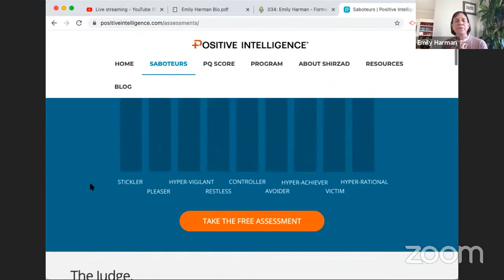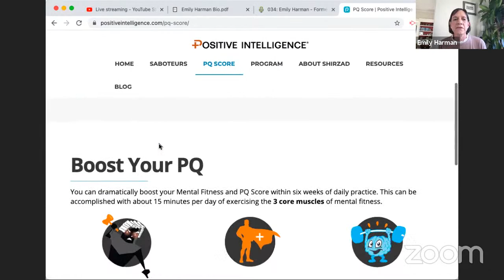87: What could hold you back as an entrepreneur? - Emily Harman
HOW CAN THE GOVERNMENT HELP SMALL BUSINESSES?
1. TECHNOLOGY
2. STORIES

EMILY HARMAN ADVICE FOR SMALL BUSINESSES:
1. ROLES OF CONTRACTING OFFICERS
2. BE A CREDIBLE CONTRACTOR

BACKGROUND
Emily Harman is an active and experienced Supply Corps Officer, a contracting officer, and a lieutenant in the Navy for seven years. Then, when she was in the reserves, she was moved into the Office of Small Business Programs (OSBP) at the Naval Air Systems Command and became the director of the Navy’s OSBP. She is now retired in the army but she is currently working as a keynote speaker and personal coach. She also has her podcast, Onward, wherein she features authentic stories from people who have faced and overcome adversity.

TimeStamps
0:00 - Emily Harman Introduction
3:03 - Positive Intelligence
8:26 - What is SCS?
8:56 - Are there Thousands of People on SCS?
9:23 - Office Small Business Program Director
11:19 - Why Emily Retired?
15:58 - How does Emily feel about the Advice she Gave back then?
17:18 - Emotional Intelligence
24:24 - Getting 4 Certifications
27:25 - Shazad Coaching Program
30:55 - 10 categories that Emily can Fill under
32:51 - Being Productive
34:40 - How to find Board of Directors/ How to look into Board of Directors
41:09 - Think and Grow Rich
43:04 - Live the life that you Really Want to Live
47:49 - Learn from your Experiences
50:24 - Did Emily see Greatness while she was in a position in the Navy?
53:19 - As SES Rep how do you keep Large OEMs from Abusing Small Contractors?
57:04 - Have you Heard of Large Primes taking on Small Sub Contractors?
59:25 - What kind of Questions does Emily welcome?
1:00:45 - People Telling the Truth
1:06:38 - Being afraid of Leaving Government
1:09:39 - Started Business and can't find Customers
1:12:42 - Working for someone else in the Beginning
1:11:09 - Waves Splashing while Recording Video
1:18:06 - What people need so they can Speak Intelligently
1:20:06 - Three things that Got you to know where you are and where you are going
124:41 - Outro